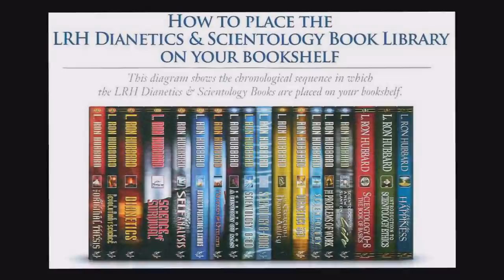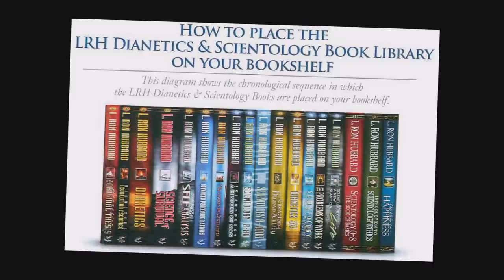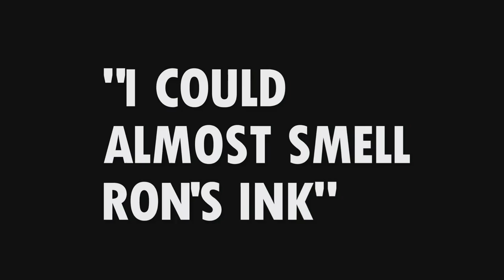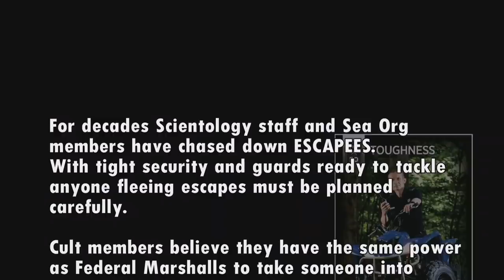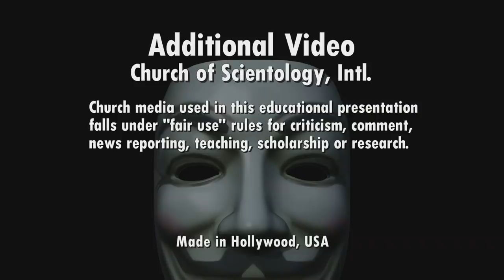Scientology Sea org member Peter Nyiri ESCAPES the Sea org and they give chase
Peter Nyiri, is on staff 22 years, 20 years of which are in the "Sea Organization"  In earlier videos he covered the culture inside.
2 years he fled, escaped ~~ while on connecting flights he met with his wife at Tampa Airport and they fled together.  You have to flee the Cult of Scientology.   If you ask to leave you are segregated from the rest of the staff and make to do hard manual labor for a year while you wait for a counselor available to take you in session to "find your *CRIMES*.  The mindset within is that only a criminal with hidden crimes would want to leave the cult.